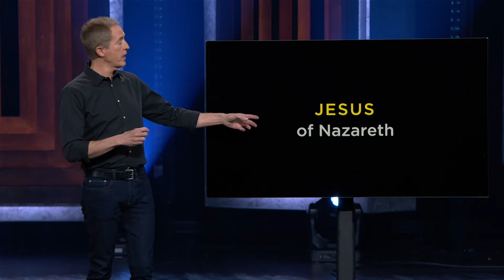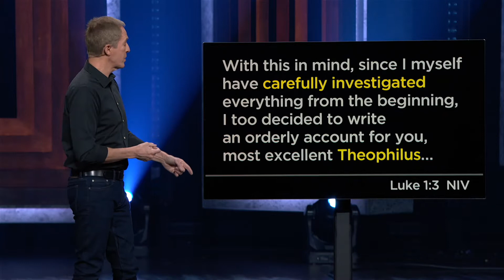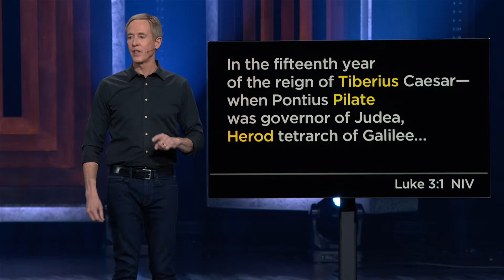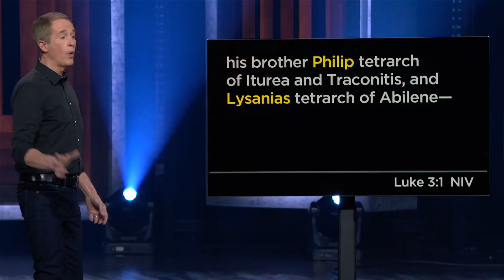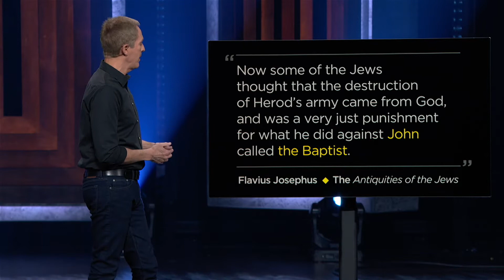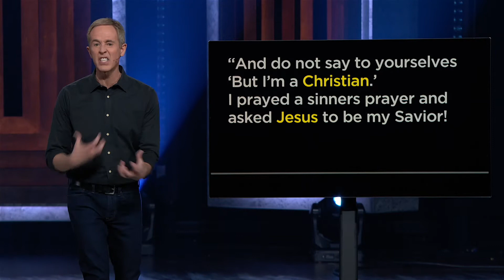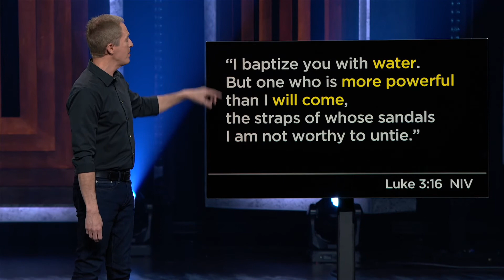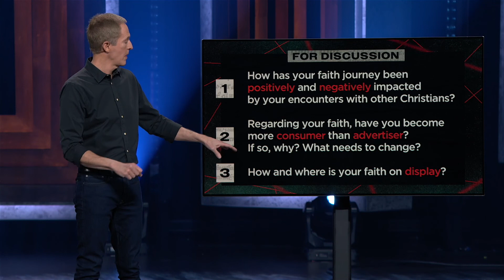Pregame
Thomasville Church
3/13/22